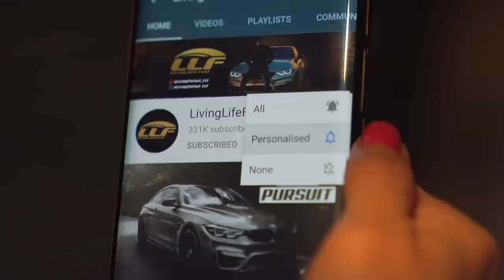LATE NIGHT POV BLAST IN MY EVO 6 **BIRMINGHAM**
Win Your Dream Car!!